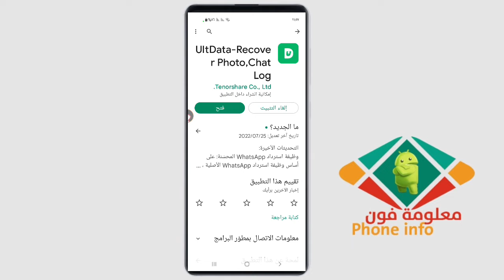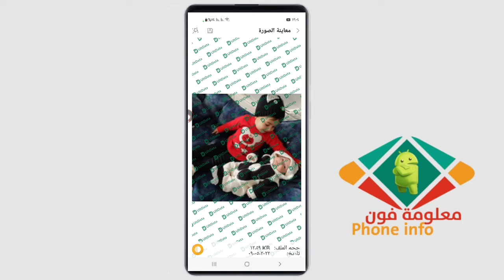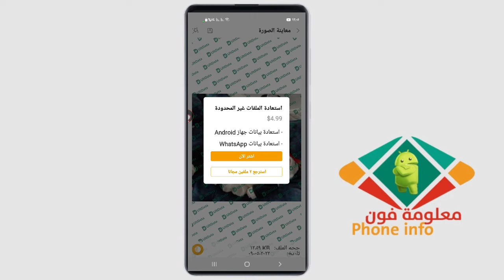استرجاع الصور المحذوفة من الواتس اب ومن الهاتف بعد حذفها للاندرويد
استرجاع الصور المحذوفة من الهاتف استعادة الصور المحذوفة من الهاتف
استرجاع الصور المحذوفة من الواتساب
كيفية استرجاع الصور المحذوفة من الواتس اب
برنامج استرجاع الصور المحذوفة من الواتساب
طريقة استرجاع الصور المحذوفة من الواتساب
برنامج استرجاع الصور المحذوفة من على الواتساب
استرجاع الصور المحذوفة من الواتس اب بدون برامج
استرجاع الصور المحذوفة من الواتس اب هواوي
استرجاع الصور المحذوفة من الواتس اب للايفون بدون كمبيوتر